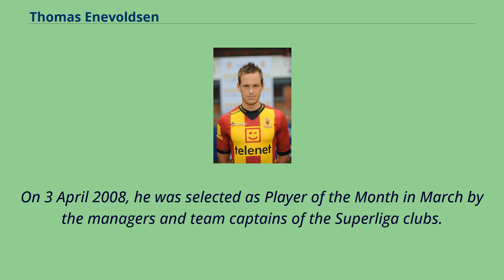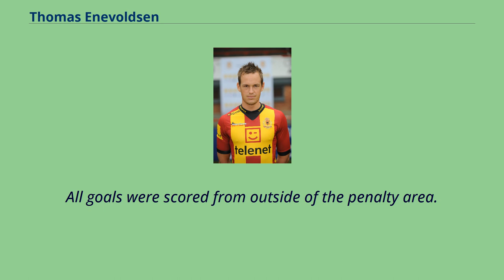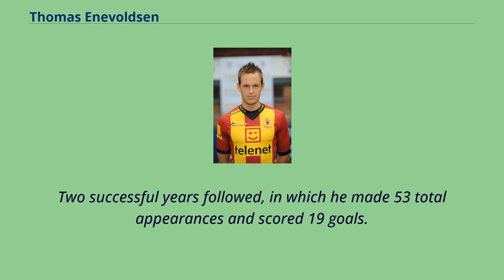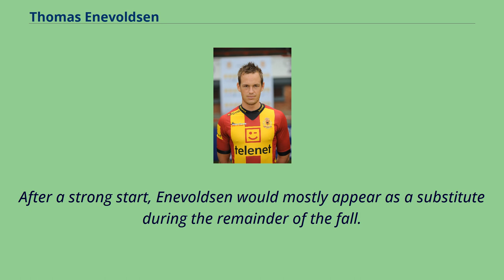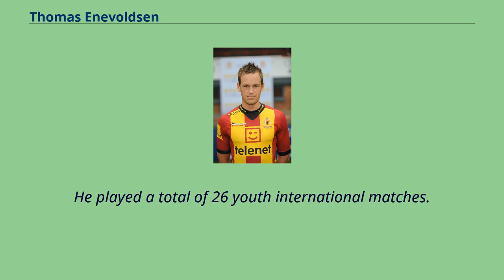Thomas Enevoldsen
Denmark_under-21_international_footballers
Thomas Enevoldsen （born 27 July 1987） is a Danish former professional footballer who played as a forward.
He made eleven appearances for the Denmark national team scoring one goal.
Enevoldsen was born in Frejlev, a suburb to Aalborg.
He got his domestic breakthrough during AaB's championship-winning 2007–08 Danish Superliga season.
Enevoldsen played 31 of 33 Superliga games and scored three goals.
He also played well at the European stage, and scored a goal at White Hart Lane against Tottenham Hotspur in the 2007–08 UEFA Cup, to put AaB one ahead in a game they eventually lost 3–2.
On 3 April 2008, he was selected as Player of the Month in March by the managers and team captains of the Superliga clubs.
Enevoldsen played 28 games in the 2008–09 Danish Superliga season, as well as games in the European 2008–09 UEFA Champions League and 2008–09 UEFA Cup tournaments.
In the Summer of 2009, Enevoldsen was linked with a transfer to Benfica.
At the start of the 2009–10 Danish Superliga season, Enevoldsen signed a five-year deal with Eredivisie club FC Groningen.
Groningen paid a reported DKK 9.
3 million （€1.25 million） for him.
He scored his first three goals for FC Groningen in the same match on 13 December 2009 against Sparta Rotterdam.
All goals were scored from outside of the penalty area.
Following the 2011–12 season, Enevoldsen moved to Mechelen, who had already signed his compatriot Mads Junker earlier in the transfer window.
He made his debut on 28 July 2012 in a 4–2 league win over Club Brugge.
He began his tenure with the club as a starter, but in his second season he played less.
He made 38 ...